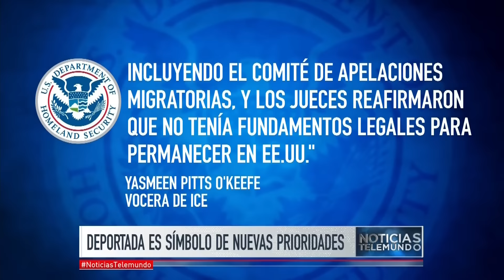Deportada de urgencia una madre indocumentada en Phoenix | Noticiero | Noticias Telemundo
Video oficial de Noticias Telemundo. Guadalupe García, madre de dos niños, fue detenida ayer durante una visita de rutina a las oficinas de Inmigración y hoy mismo ha sido deportada a México.